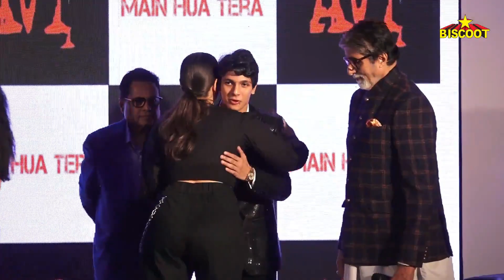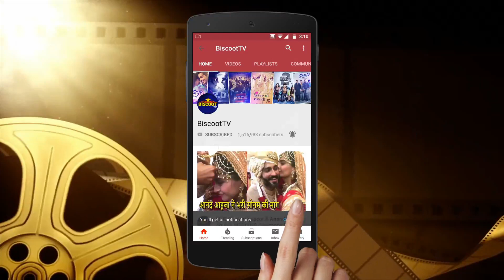Amitabh Bachchan GETS ANGRY on Reporters at Singer Aadesh Shrivastava Son Avi’s Song Launch